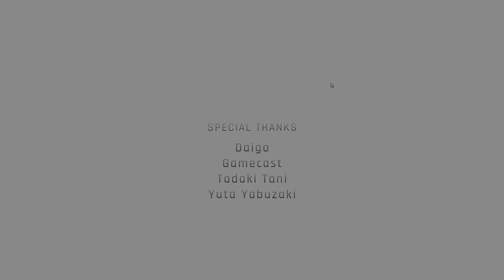Como Interrogar uma IA até ela Confessar no Doki Doki AI Interrogation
Desvenda os segredos sombrios da IA através de um interrogatório, uma experiência única onde cada palavra conta e a verdade está à mercê das respostas da IA. Quais os Segredos e Mistérios que esta IA Esconde em Doki Doki AI Interrogation.

Gamers, se queres ver mais é IMPORTANTE que apoies o vídeo com um LIKE e deixa o teu COMENTÁRIO a dizer que queres ver mais vídeos de Doki Doki AI Interrogation.

Doki Doki AI Interrogation Descrição:
Um jogo de interrogatório curto que aproveita ao máximo o ChatGPT
Você é encarregado de interrogar o suspeito [IA] de um crime de assassinato como um [excelente policial]. Como você escolhe interrogar o suspeito fica a seu critério. Como a IA reage é renderizada em tempo real através do ChatGPT. Além disso, um circuito emocional é programado na IA, aumentando sua frequência cardíaca à medida que o interrogatório avança, fazendo com que ela queira confessar à medida que seu desconforto aumenta. Esta é uma história curta que você pode terminar em cerca de 10 a 15 minutos de tempo de jogo.

Por que você está interrogando uma IA? Um mistério, de fato...
No início da história, você é obrigado a participar de um jogo misterioso. "Bem-vindo ao Doki Doki AI Interrogation. Você é um [excelente policial]. Conduza um interrogatório excelente." Depois de conseguir fazer a IA confessar, a verdadeira "conversa com uma IA" se desenrolará. Uma característica notável deste jogo é que a invenção viral, Inteligência Artificial (IA), não está apenas incorporada ao sistema do jogo, mas também desempenha um papel vital na história.

Uma Experiência Única. Jogabilidade que Muda a Cada Vez
Há uma quantidade infinita de possibilidades quando se trata das palavras que você escolhe dizer à IA, assim como suas respostas. Uma história emocionante pode ser criada, assim como uma conversa cômica. Divirta-se construindo sua própria experiência. Este jogo também é adequado para vídeos de let's play e transmissões de jogos (você tem permissão total para transmitir qualquer parte deste jogo gratuitamente... mas seria legal se você nos avisasse se fizer isso!